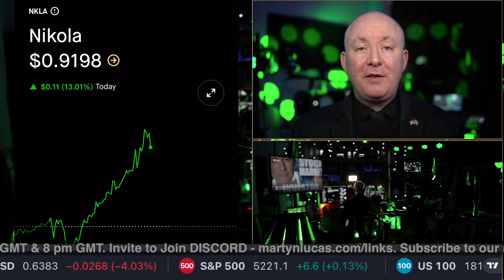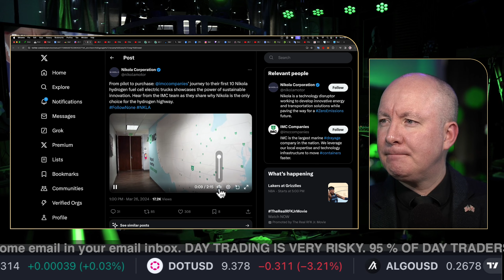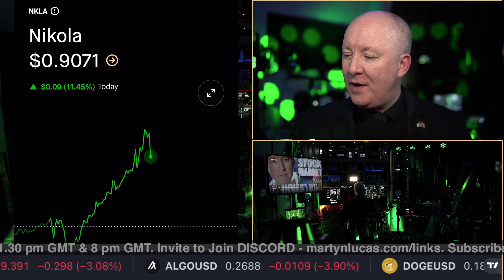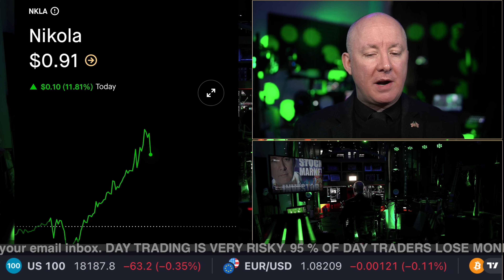NKLA Stock - Nikola MORE GOOD NEWS! - Martyn Lucas Investor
NKLA Stock - Nikola GOOD NEWS

Nikola Corp. engages in the provision of zero-emissions transportation and infrastructure solutions. It designs and manufactures battery-electric and hydrogen-electric vehicles, electric vehicle drivetrains, vehicle components, energy storage systems and hydrogen fueling station infrastructure. The company was founded by Trevor Milton in 2015 and is headquartered in Phoenix, AZ. The listed name for NKLA is Nikola Corporation Common Stock.

FREE NEWSLETTER

Sensei Crypto
Crypto Challenge.